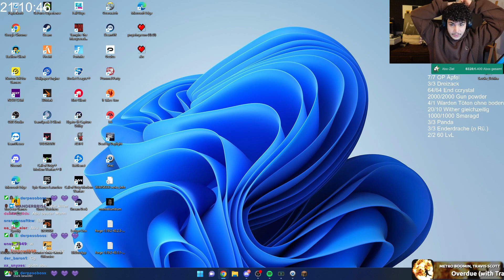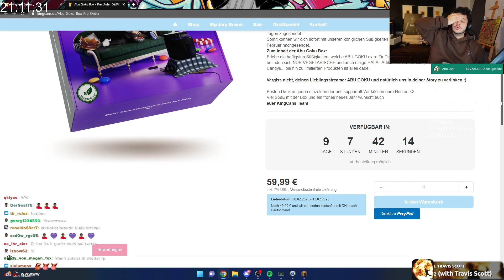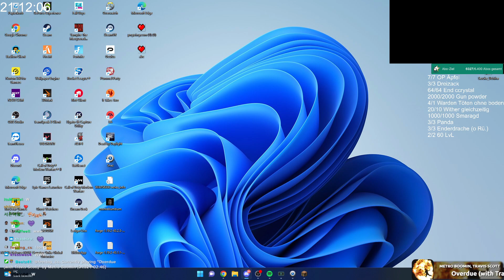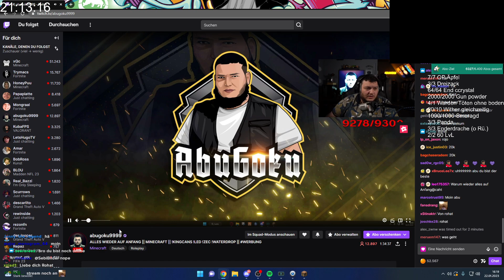🔴 xRohat [Minecraft] Livestream vom 21.01.2023 [Part 25]